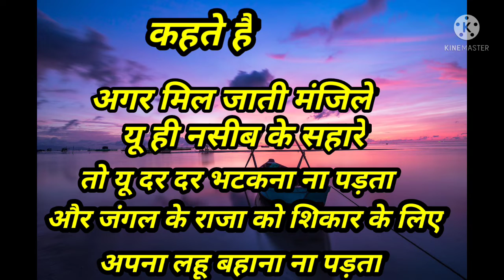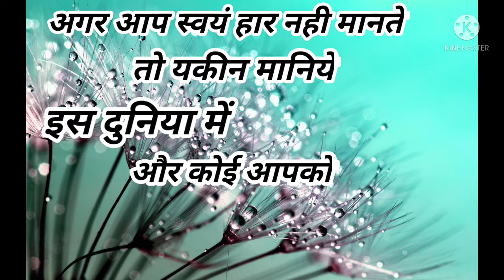Food Travel and Education जीवन की कुछ ऐसी बातें जो आपको जरूर पसंद आएगी True Fact of Life